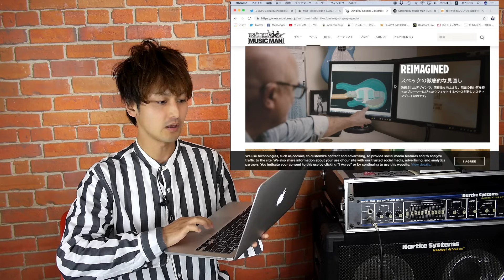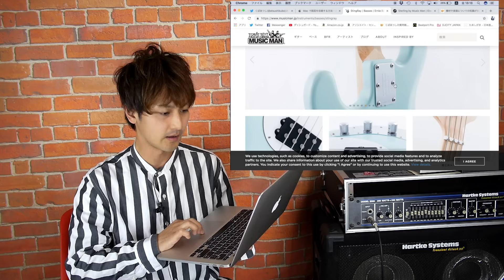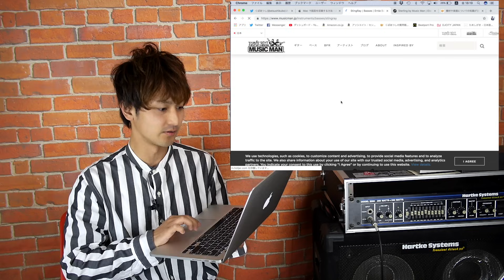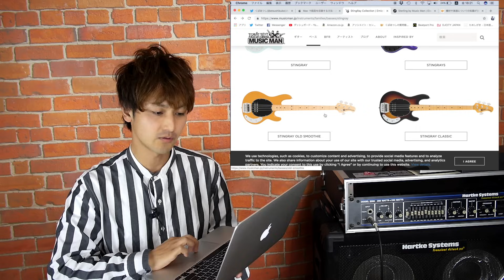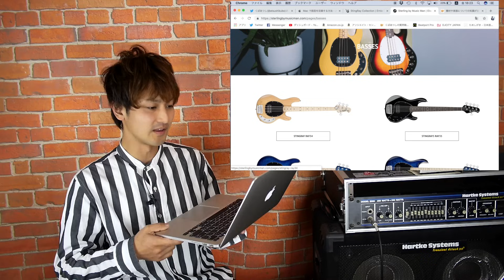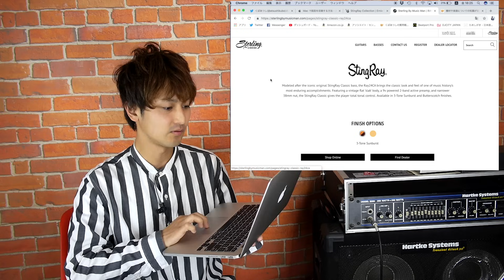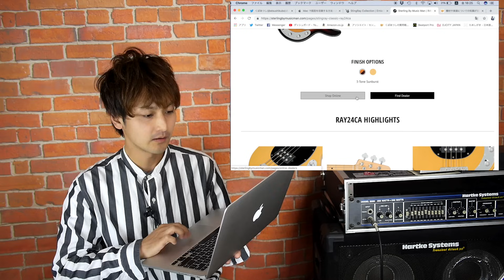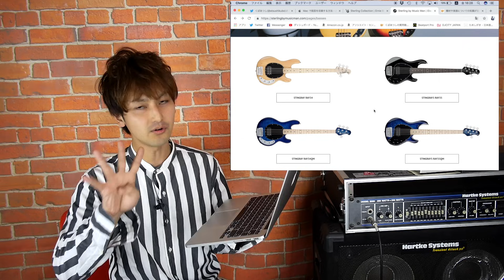見た目ほぼ一緒！！スティングレイのラインナップを説明します！！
sterling ray34　もっとも安価なモデルがコチラ

音楽に関する匿名お悩み相談はコチラ！

オススメの教則本
ベーシストのためのプロとアマを分けるミュート技術(CD付)

質問や感想などなどベースに関するお悩みなどありましたら
お気軽にコメント欄へどうぞ！

webサイトはコチラ！動画の詳しい解説やレビュー
コラムなど書いてます